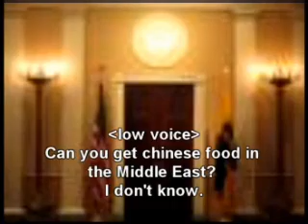Bush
Turn up your speakers